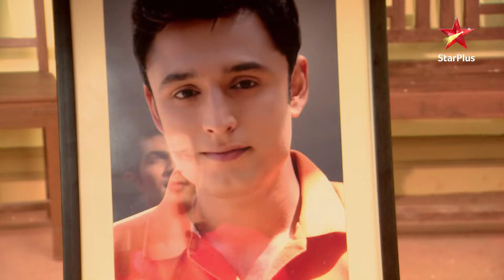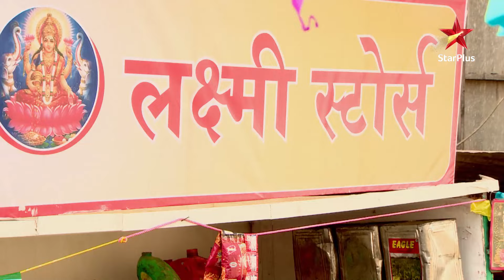Kaali – Ek Punar Avatar | Episode 41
Show Name : Kaali – Ek Punar Avatar
Episode 41